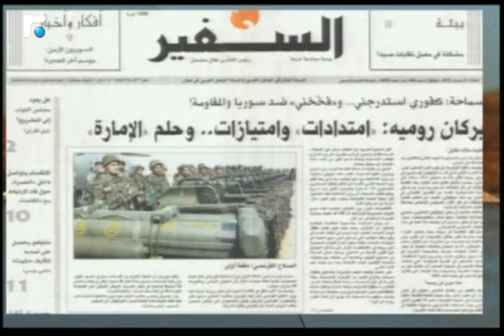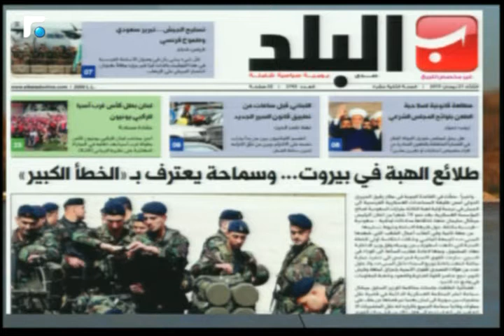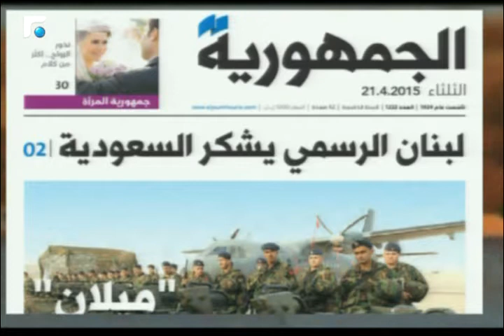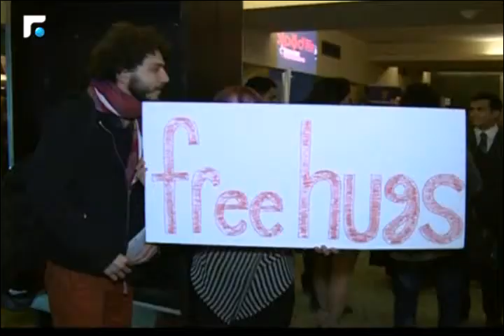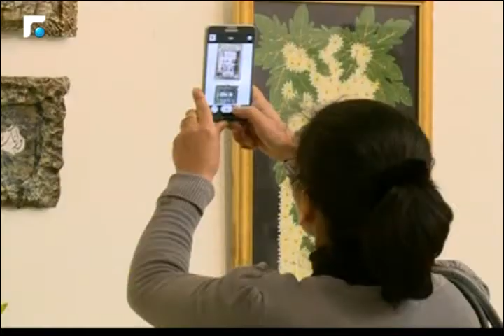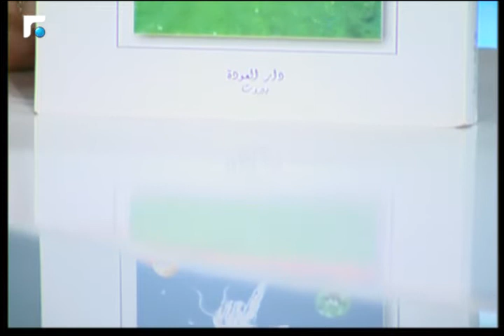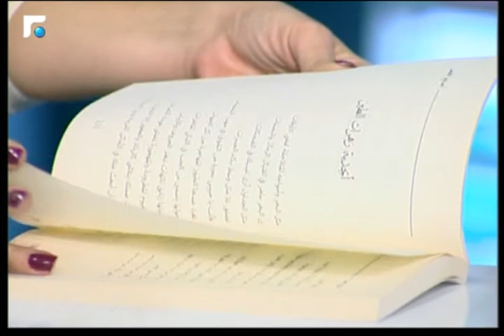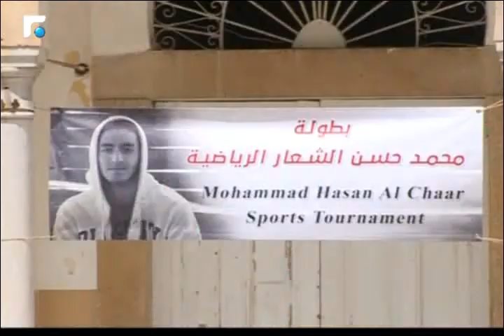أخبار الصباح 21/04/2015